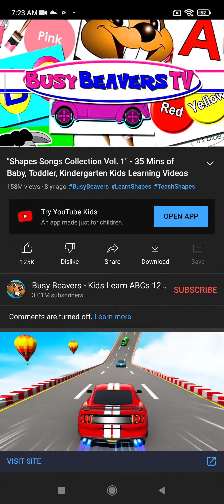15 February 2023